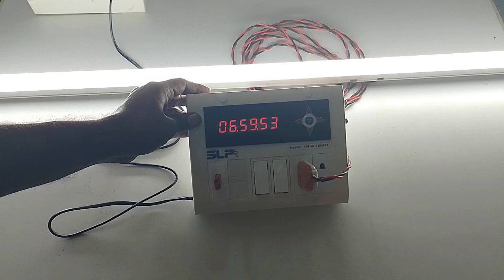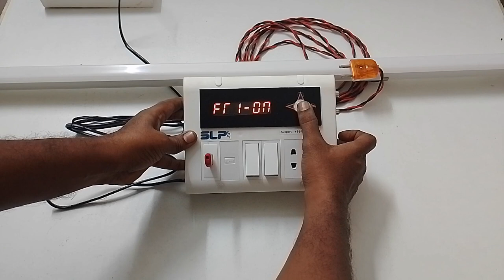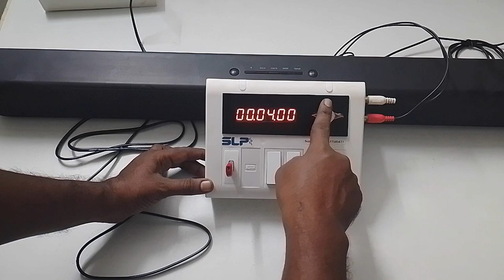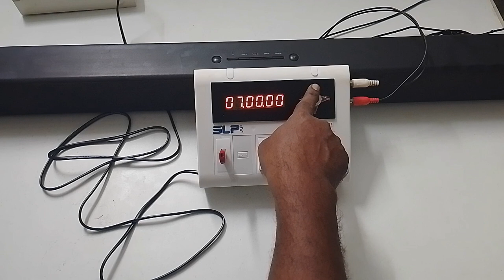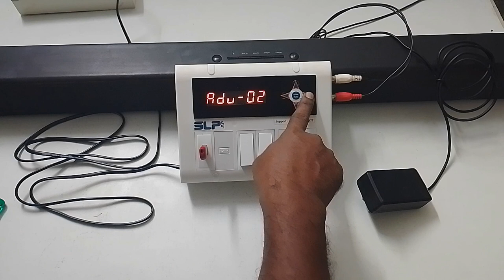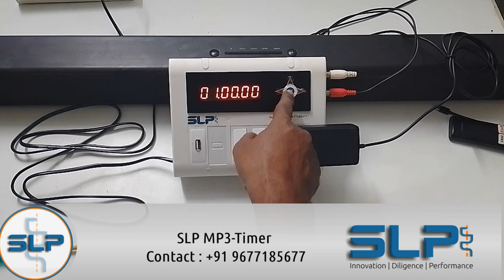SLP MP3 Timer | Temple automatic player | Time Teller | Church Song | Audio scheduler